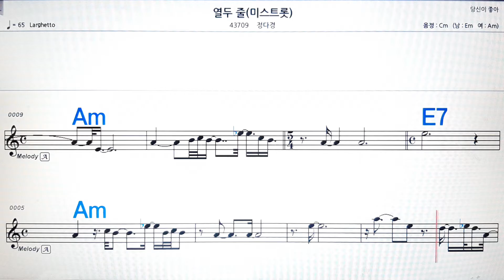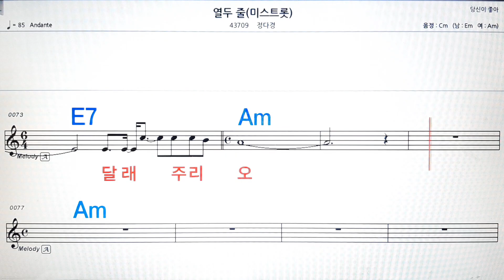열두줄/정다경💋노래방, 악보,반주, 가라오케 ,코드, 가사 .💖Karaoke, Sheet music ,Chord, Lyrics ,MR